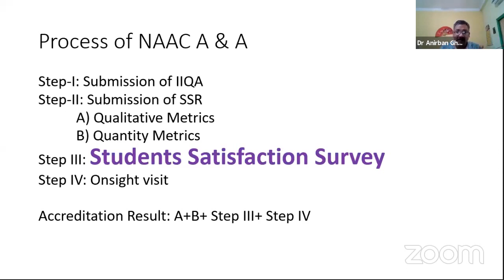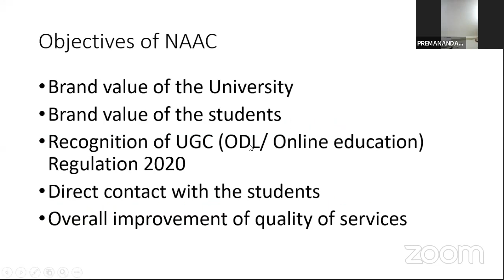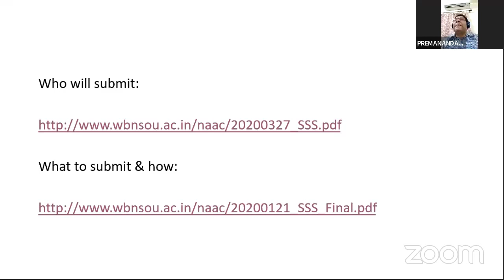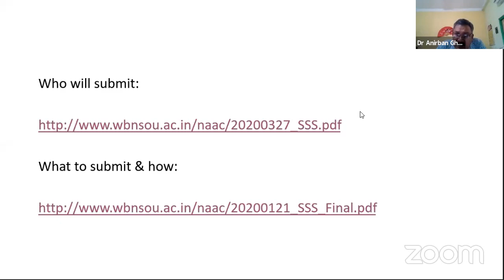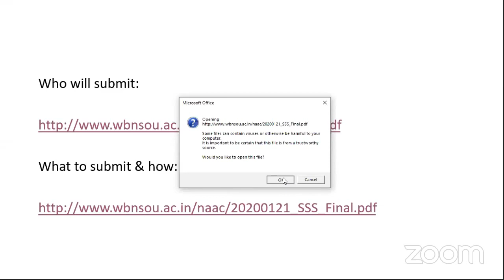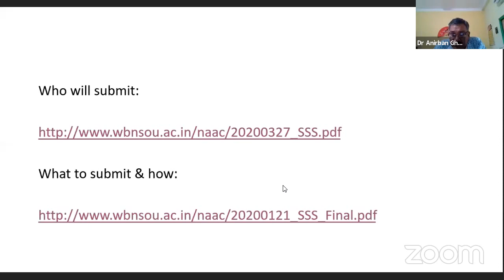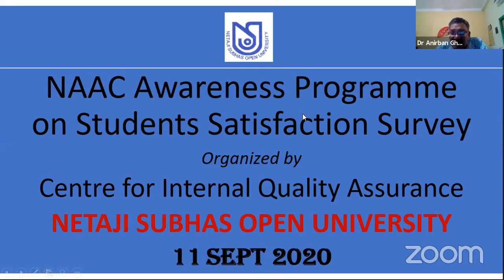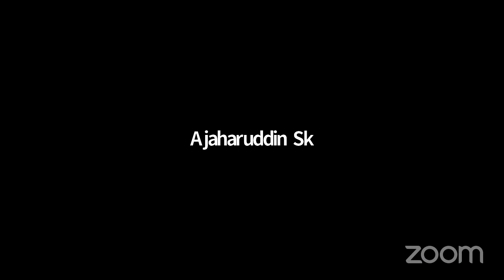NAAC form fill up